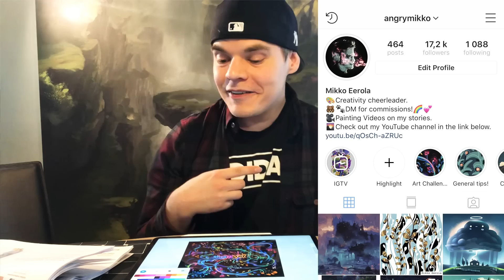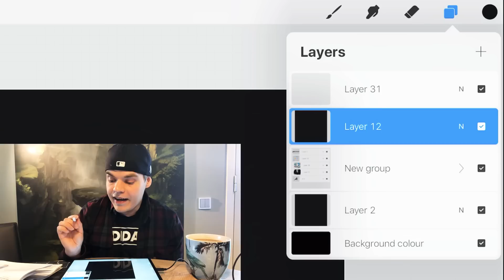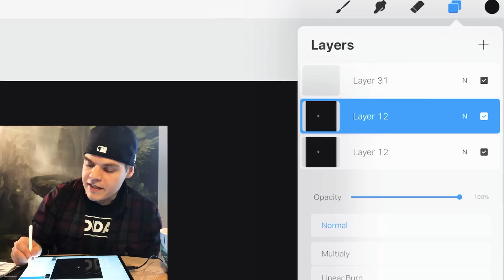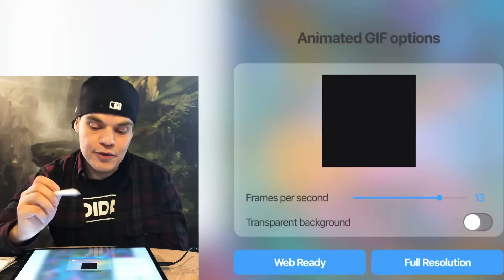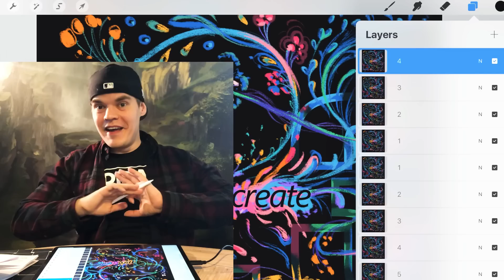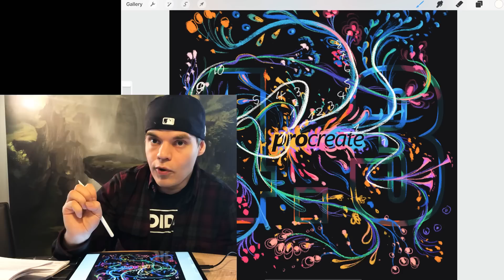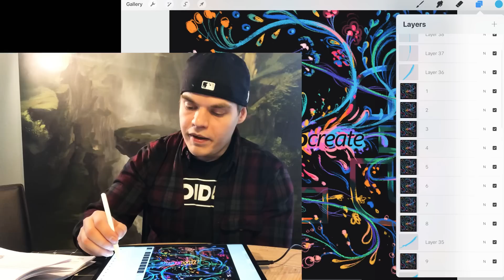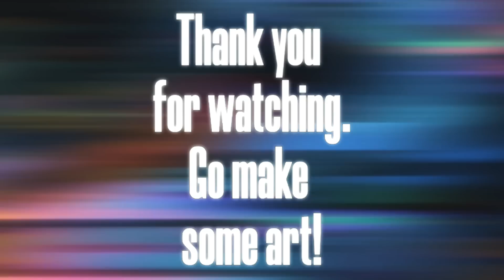How to create a GIF animation in Procreate 4.3